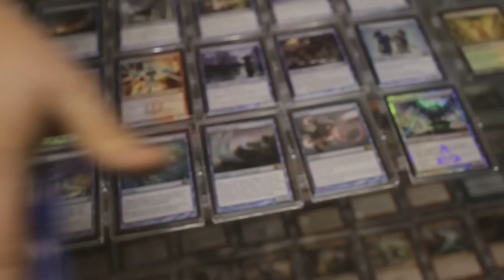Shop Here Oak Park: The Gaming Goat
Shop Here Oak Park takes you behind the counter at your favorite stores in Oak Park to learn more about the passion that drives these local business folks. In this episode, we visit The Gaming Goat, a new shop at 440 S. Ridgeland Ave. that caters to tabletop gamers young and old. Co-owners Ross and Charlie are always happy to chat and share their enthusiasm for gaming!